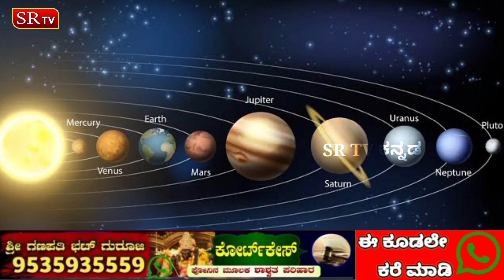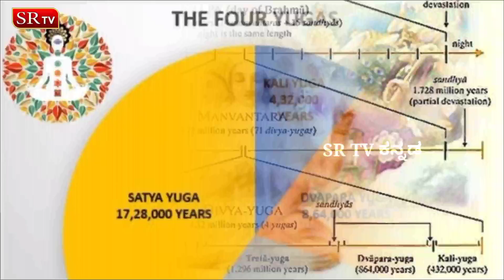ಕಲಿಯುಗ ಪ್ರಾರಂಭವಾದದ್ದು ಹೇಗೆ | ಕಲಿ ಪುರುಷ ಯಾರು | ಕಲಿಯುಗದ ನಂತರ ಏನು | How Kaliyuga Has Started | SR TV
According To Kalki Purana Kali Purusha is a Demon who escaped from Lord Maha Vishnu during Samudra Manthan. He is the reason for all unsuspicious things and bad things happening in Kaliyuga.